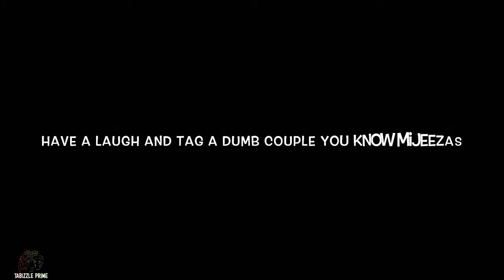SILLY COUPLE | COMEDY SKETCH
Things Silly Couples Say often lies about having Is a comedy skit with a Instagram Model/ Dancer. Tabizzle Prime playing the role of the boyfriend between the two couples, but they are Silly arguing over Silly stuff that most Silly couples would argue about.